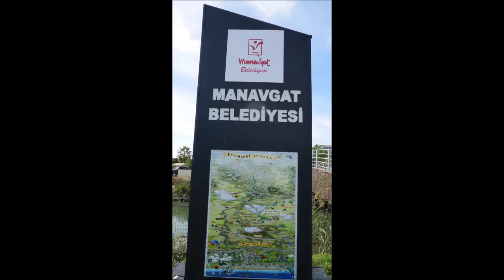Türkei * Stranderlebnisse vor dem Adalya Ocean * Boule Spiel am Strand vom Side Sunport * Nov. 2021